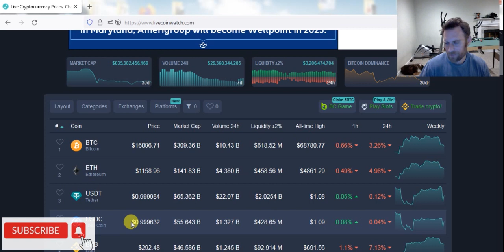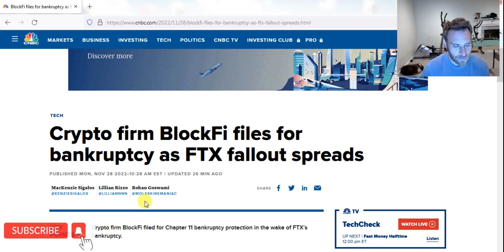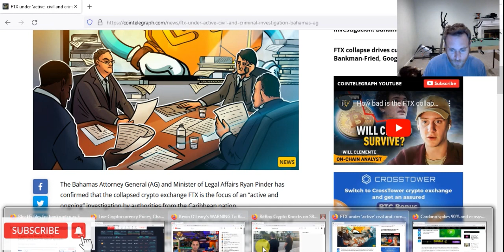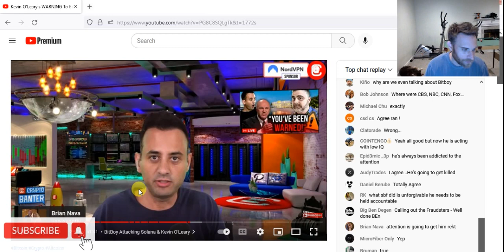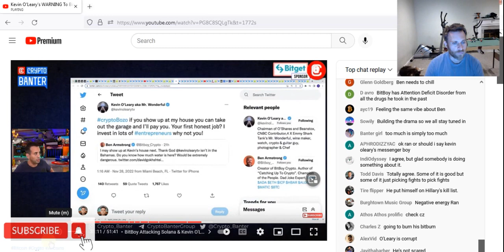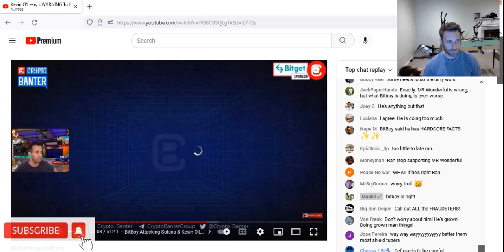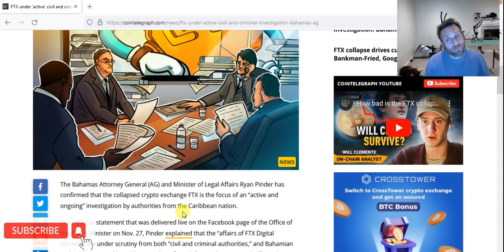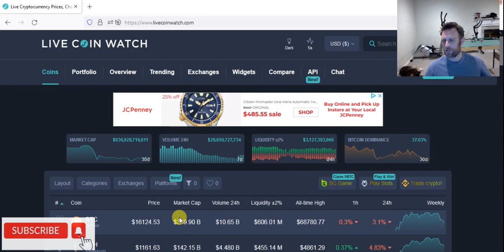Bitboy on thin ice? Cardano growing. Crypto news